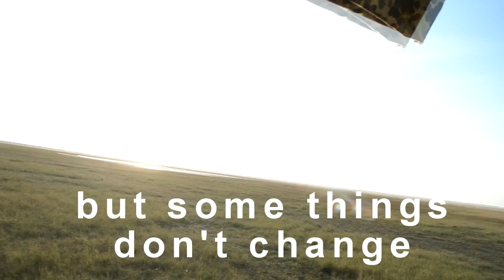HAPPY BIRTHDAY video